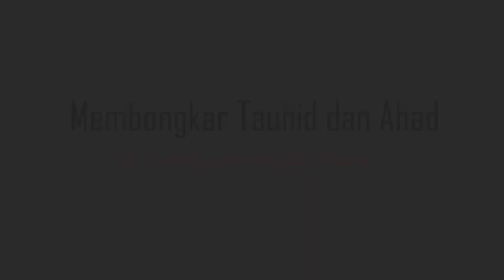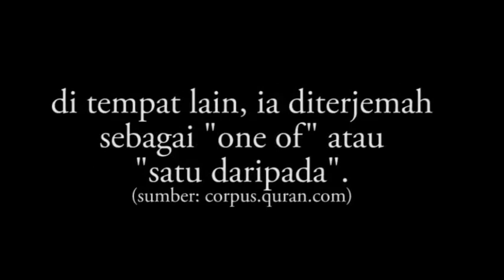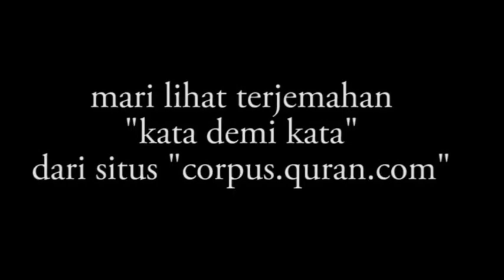ARAB ASLI Mengungkap Rahsia "Tauhid" dan "Ahad"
Apabila kita menanya Muslim, apa konsep Tuhan mereka? Mereka pasti menjawab "Tauhid" dan "Ahad". Akan tetapi sejauh manakah jawapan mereka ini benar? Adakah Muslim yang bukan bertutur Arab faham apa maksud Tauhid dan Ahad?

Disini, Christian Prince iaitu Arab original mengajar kita lebih dalam tentang topik ini. Sila tonton habis video, dan selepas itu anda tidak akan melihat Islam dengan cara yang sama lagi! Kebenaran pasti akan terbuka.
Jika Tuhan menggerakkan hati saudara untuk menyokong channel ini dalam bentuk kewangan, berikut adalah pautan Paypal saya
Support channel CP: The Arabian Prophet
David: Acts17Apologetics
Sam: shamounian